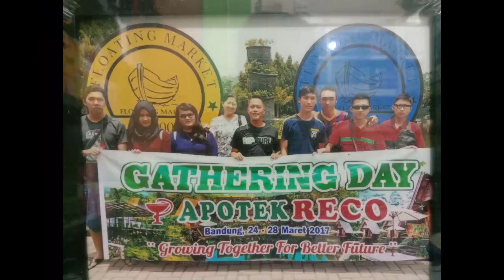ANNIVESSARY RECO GROUP 13 TAHUN...